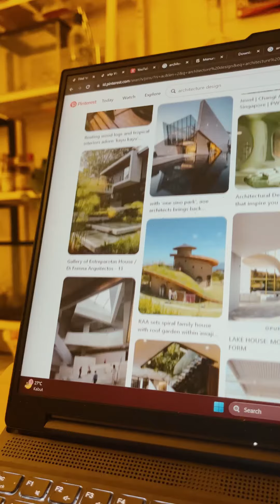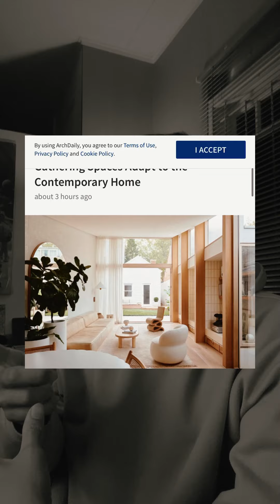FunFactArsitektur — Web Inspirasi Desain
Jangan cari referensi di Pinterest ❌
Apa web favorit kalian?